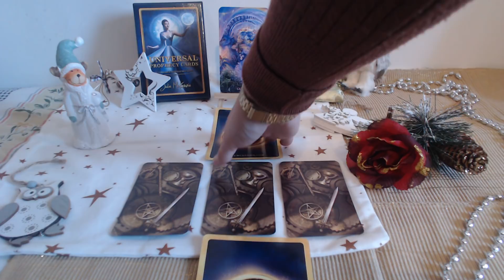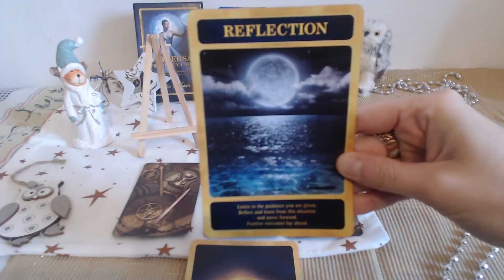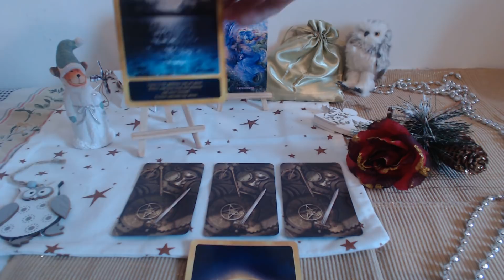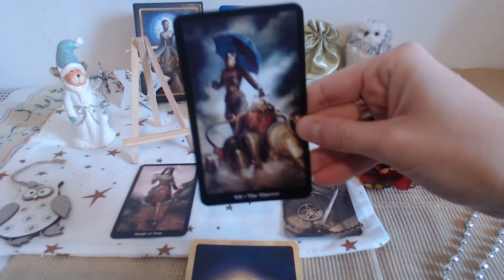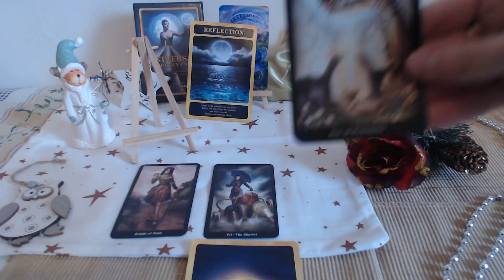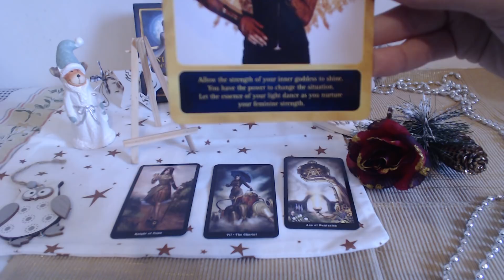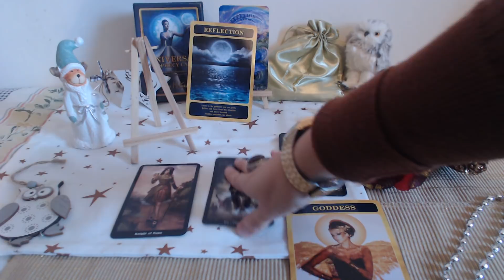427 GUIDANCE CAPRICORNE JANVIER 2018 AMOUR TRAVAIL SPIRITUALITE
Bonjour belles âmes CAPRICORNE,
Voici le tirage intuitif énergétique du mois  de JANVIER 2018.
J’espère que ce tirage vous guide et vous aide tout au long du mois. Je rappelle que c’est un tirage généraliste et ne peut donc pas parler à tout le monde.
J’ai utilisé, pour  le domaine relationnel, le domaine du travail et des projets et le développement personnel et spirituel ,  Le Steampunk Tarot de Barbara Moore et j’ai utilisé pour  le conseil énergétique du mois,les cartes Universal Prophecy Cards de Julie McKenzie.
Je vous souhaite un très joyeux mois de JANVIER 2018 !
Steph